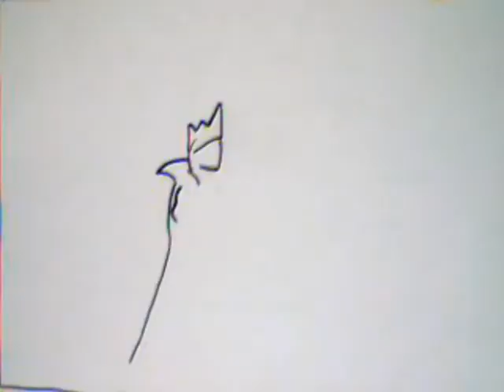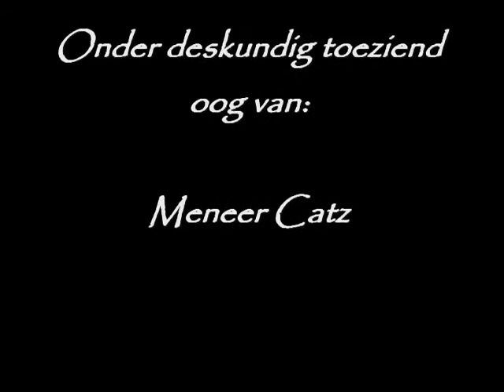Laura, mathilde, erik en lambert Sneeuwwitje